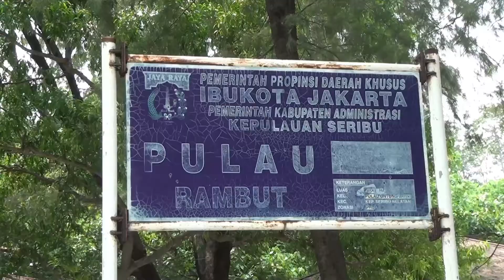Hijaunya Pulau Rambut Kepulauan Seribu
Kepo sama dalamnya Pulau Rambut tuh seperti apa? yuk tonton video ini. Beberapa scene diambil langsung dari atas tower penjaga pulau rambut.